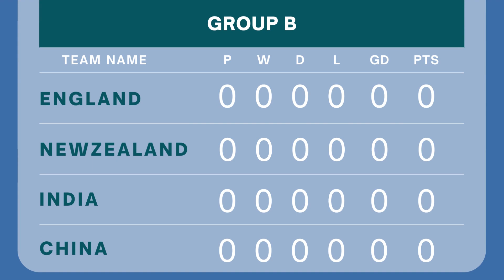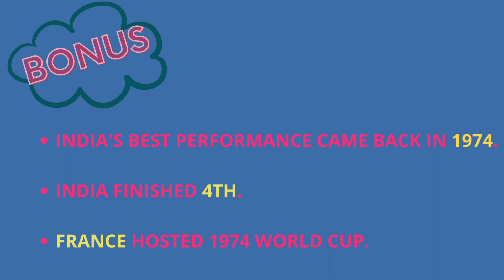FIH WOMEN's WORLD CUP HOCKEY | HOCKEY WOMEN's WORLD CUP 2022 | WC 22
BIGGEST HOCKEY TOURNAMENT IS HERE
AFTER SUCCESSFULL CAMPAIGN IN OLYMPICS HOPES ARE HIGH FROM THE LADIES.